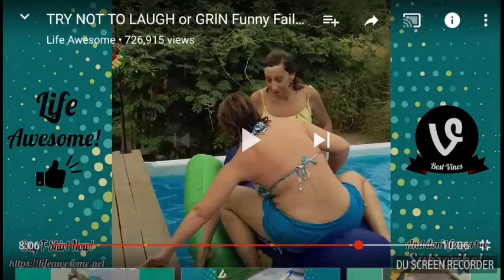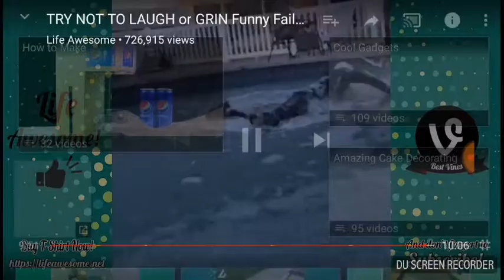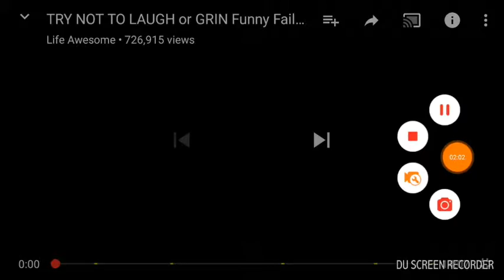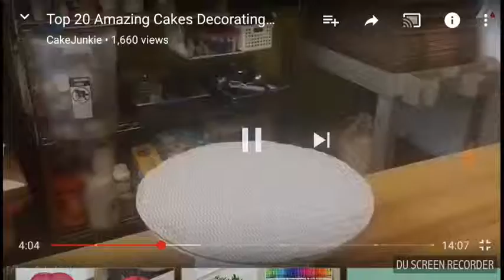Try not to laugh and nice cakes